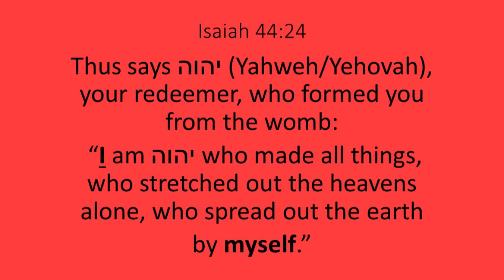Trinitarian, please explain Isaiah 44:24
1. How many persons are in the pronouns "I" and "myself"?
יהוה YHVH the God of Israel says "I am יהוה ... I created everything by myself"?

2. Can the Trinity speak, calling itself "I"? If so, how, since the Trinity is three persons. Does the Trinity change pronouns like modern confused gender persons?

3. Which member of the Trinity, the "I" in this verse, is the creator of Israel, the heavens and the earth?